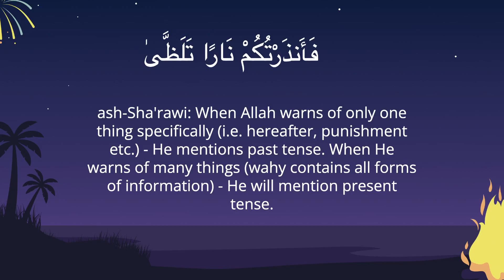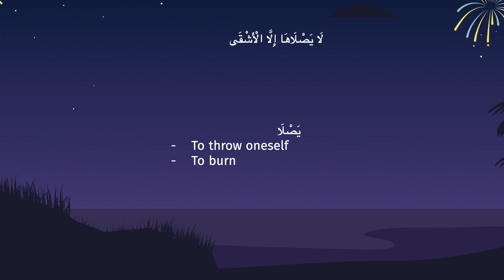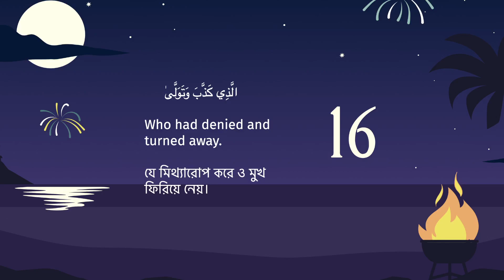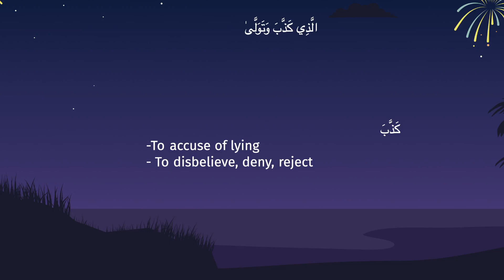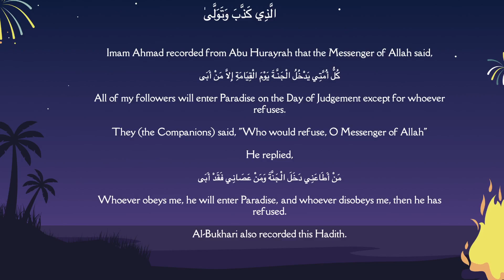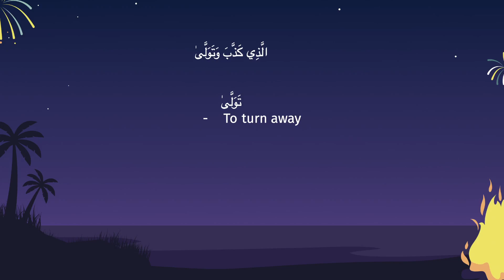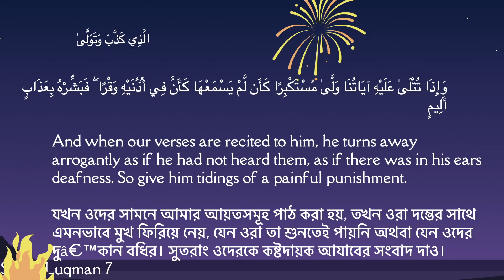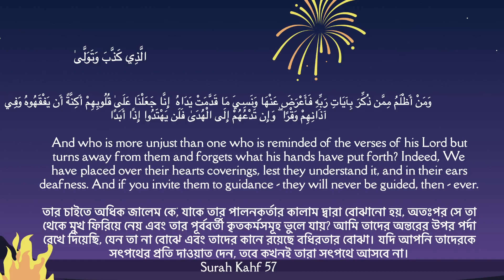[BANGLA LECTURE] Surah Al Layl: Ayah 15,16 II Who is Most Unfortunate? II Part 17